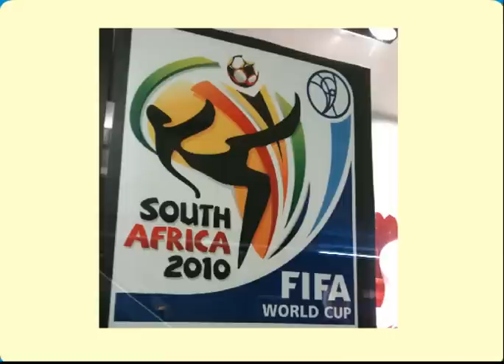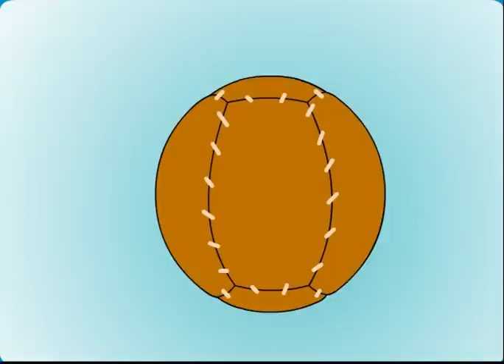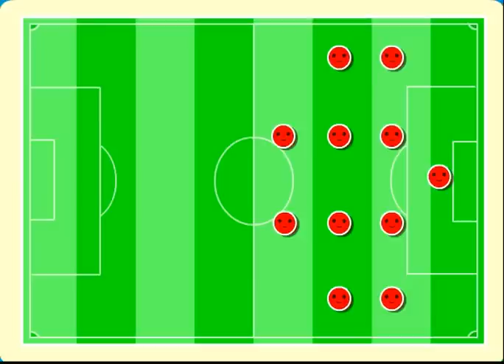EVI通識漫遊：世界盃開鑼